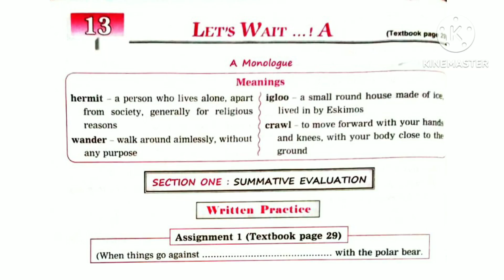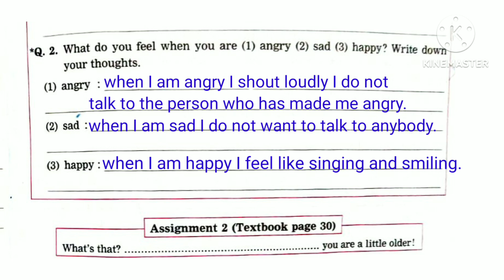std 3rd English lesson no 13 let's wait work book question answer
Hi, friends this is education help channel.